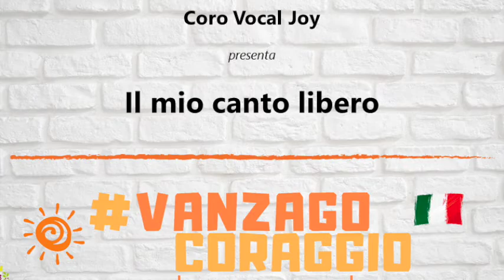Il mio canto libero – a cura del Coro Vocal Joy